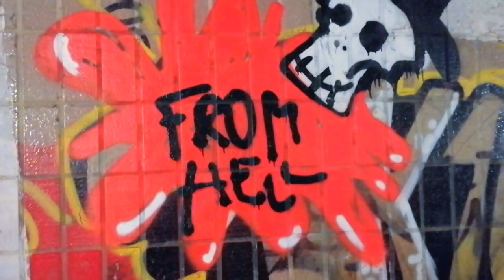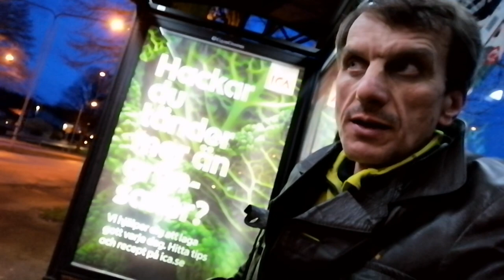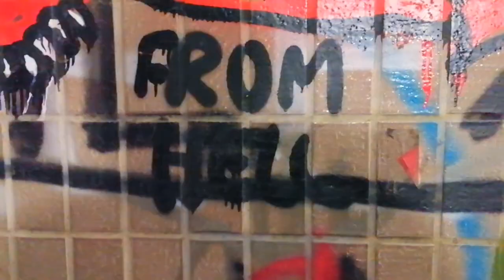Большее эпидемиологическое заражение для украинцев, несет коррупционная система здравоохранения, чем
Большее эпидемиологическое заражение для украинцев, несет коррупционная система здравоохранения, чем сами больные.
      Столкновения  Протесты в Новых Санжарах
Эвакуация из Уханя - коронавирус